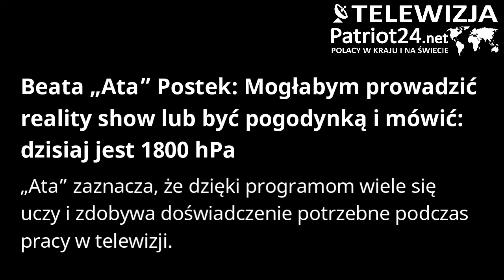PATRIOT24 SHOW-BIZ: Mogłabym prowadzić reality show lub być pogodynką i mówić: dzisiaj jest 1800 hPa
„Ata” zaznacza, że dzięki programom wiele się uczy i zdobywa doświadczenie potrzebne podczas pracy w telewizji. Przyznaje, że jeśli dostałaby propozycję, by poprowadzić reality show, nie wahałaby się długo.